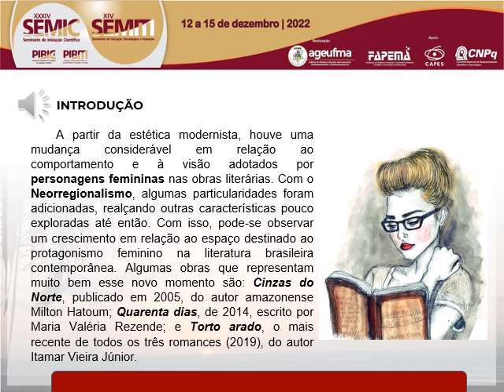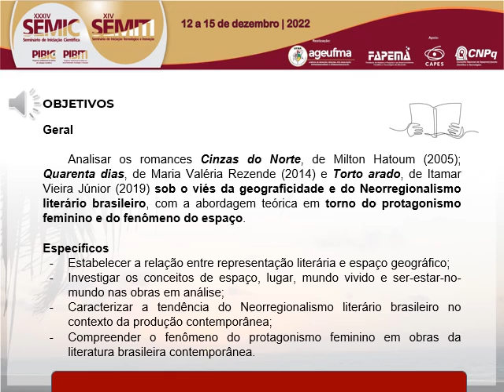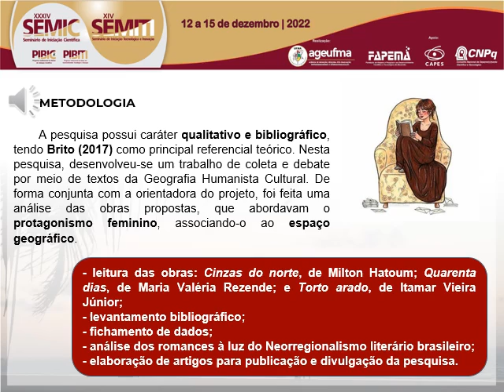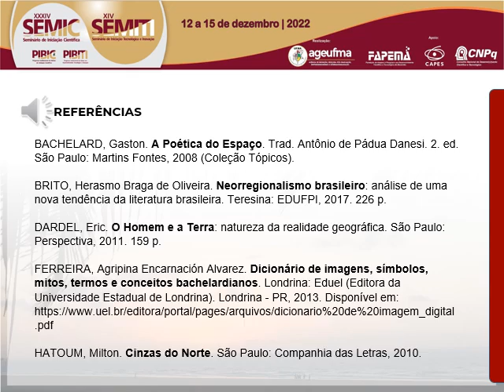HU150 NATALIA COSTA SOUSA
"Titulo: O PROTAGONISMO FEMININO E O FENÔMENO DO ESPAÇO NO NEORREGIONALISMO LITERÁRIO BRASILEIRO

Autor(a): NATALIA COSTA SOUSA

Resumo: Por meio de uma investigação bibliográfica, este trabalho visa analisar e destacar o protagonismo feminino em obras do Neorregionalismo literário brasileiro. A partir da leitura de três romances: Cinzas do Norte (2005), de Milton Hatoum; Quarenta dias (2014), de Maria Valéria Rezende; e Torto arado (2019), de Itamar Vieira Júnior. Tais romances apresentam uma riqueza de temas ainda pouco explorados, tais como: maternidade, jornada do herói, violência, memória, imigração, viuvez, solidão, escravidão moderna, etc. Porém o que elas têm em comum é justamente uma postura diferenciada em relação às personagens femininas que assumem um papel de destaque digno de uma investigação acadêmica. Trata-se de uma vertente que transita entre a Literatura, Sociedade e Geografia Humanista, sempre carregada de problematizações sociais. Diferente das obras apresentadas até então, o Neorregionalismo não irá tratar de dilemas universais, mas de impasses locais, mostrando as devidas sutilezas e particularidades. Dessa forma, a manifestação ocorre por meio de traços memorialistas, com autonomia feminina na materialização de um espaço. Isso se concretiza com o suporte teórico, principalmente, de Nobre (2018), Brito (2017) e Tuan (2013). No romance de Hatoum, apesar do foco do enredo ser um personagem masculino contando a história de outro, é nítida a forte presença de algumas personagens femininas, sob as vozes e olhares de Alicia, Ramira e Algisa. Ao passo que a segunda obra apresenta essa temática de forma mais explícita com a personagem Alice, sua filha e a pseudopersonagem (Barbie). Nesta jornada, fica bem claro o fenômeno do espaço produzido por Alice ao desenvolver sua persona de maneira única. Por fim, foi realizado o mesmo processo com a obra de Itamar Júnior, que contém um elemento extra: a forte conexão entre as irmãs, a qual proporcionou a construção de um novo espaço, trazendo à tona eventos do passado, mistérios e figuras femininas secundárias. Embora tenha finalizado esta pesquisa, reforça-se a necessidade e a possibilidade de investigação deste movimento literário ainda pouco explorado.